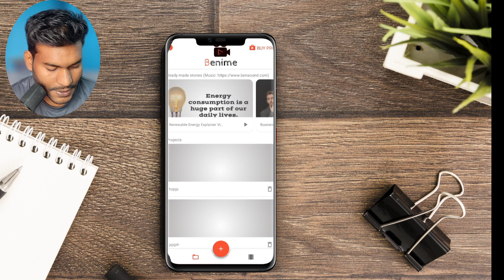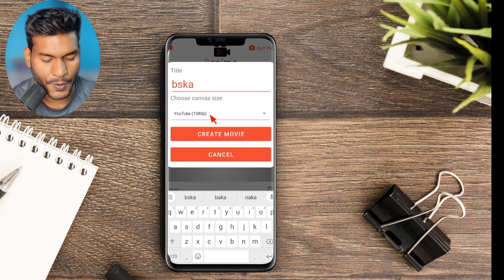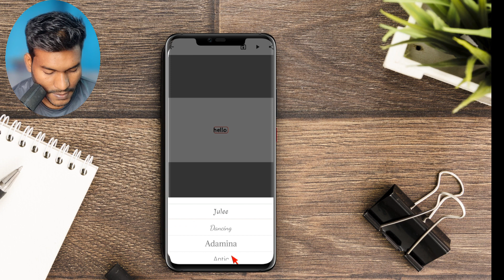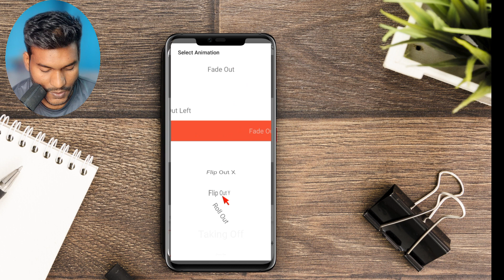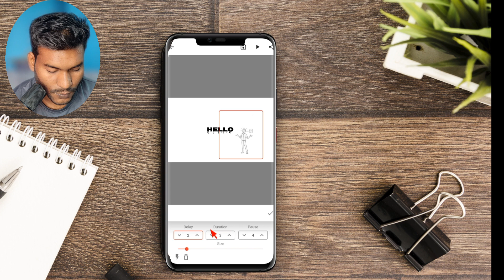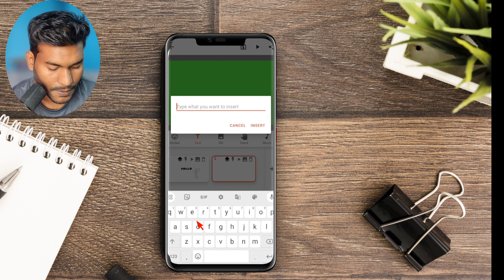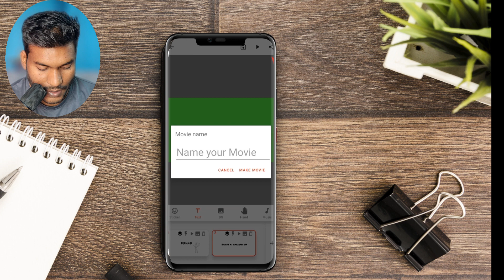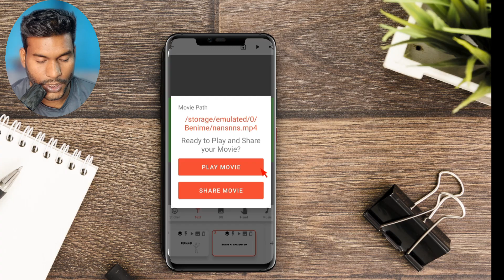how to create whiteboard animation in mobile 📱 🤔 2024